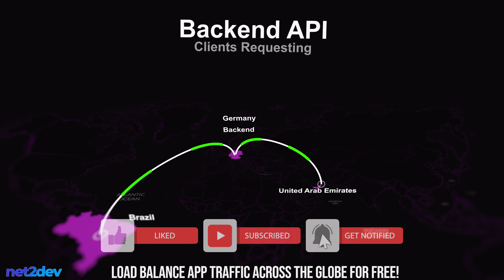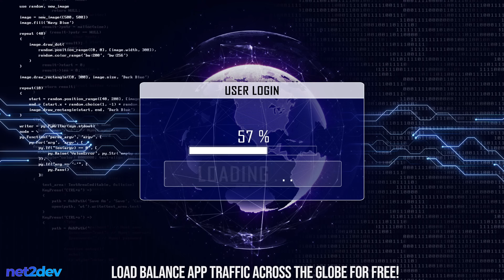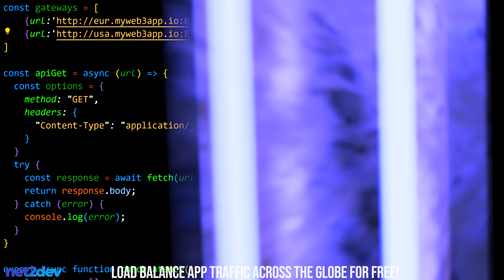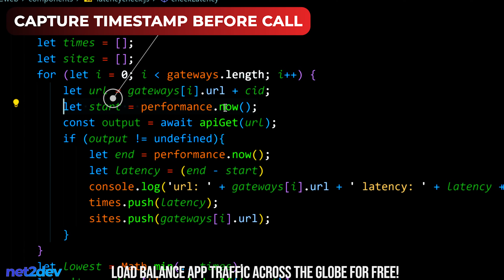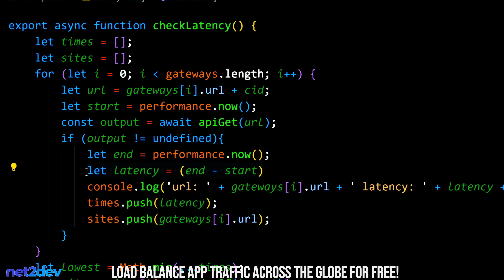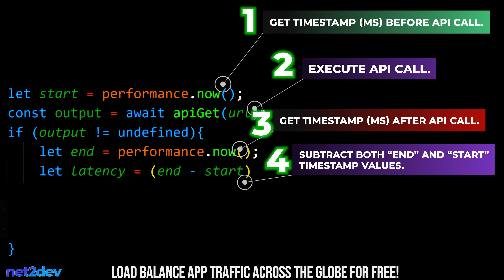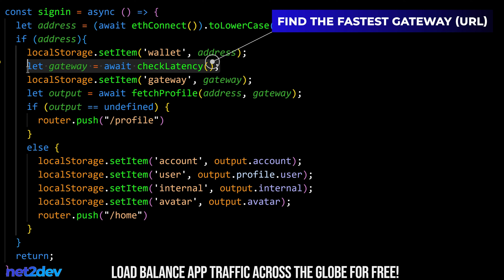Load Balance Your Web App for Free - No Cloud Needed !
Learn how to code a simple JS function to redirect user API request traffic to their closest geo destination without relying on CDN nor expensive web application load balancers.

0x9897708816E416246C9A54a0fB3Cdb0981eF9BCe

👌Want to get your hands on the most secure cold wallet ??
HIT THE LINK FOR A SPECIAL PROMO - Keystone Wallet